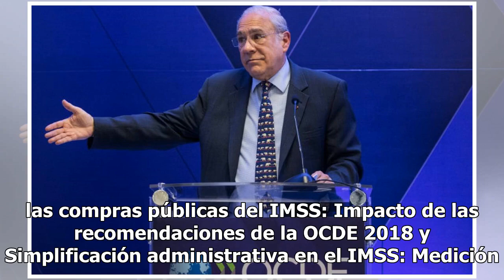Secretario general de la OCDE visitará México la próxima semana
El secretario general de la Organización para la Cooperación y el Desarrollo Económicos (OCDE), Ángel Gurría, visitará México en misión oficial del 7 al 11 de enero para reunirse con representantes del actual Gobierno federal. La doctora Irma Eréndira Sandoval Ballesteros, secretaria de la Función P...